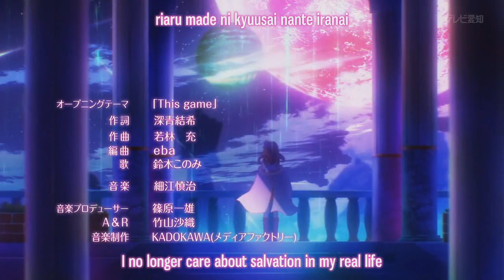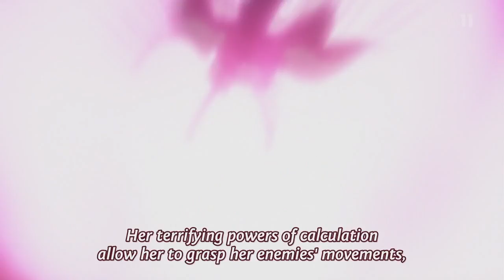No Game No Life - Cyber Thunder Cider (+ lyrics)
Anime : No Game No Life, episodes 6, 11 and 12.
Song : Suzuki Konomi - Cyber Thunder Cider

Lyrics :

(Saiba sanda saida)

Soda kitto soda soko ni ikeba osoraku sonzai
Ochiro imada ochiro senko no nochi ni unaru goon (go u on)
Chou dai motto chou dai supakuringuna shigeki wo ippai
Kowagarinagara nomikominagara kaso wo sama you safa

Mitasa renagara kawaite iku
Iyasa renagara kizu tsuite iku

Zutto kakushi tosenainara kitto shometsu shite shimaunara
Isso sunao ni nareba iinoni motto hikete shimaeba iinoni
Itsu made mo sore ga dekinai no wa kurushikute shikata ga nai no wa
Dare no seida kimi no seida boku no seida
Saiba sanda saida

(Saiba sanda saida)

Dameda kitto dameda kon'na koto o shite icha dameda
Hazero imada hazero senko totomoni hibiku bakuon
Futte motto futte naiatsu takamete hoshutsu sunzen
Tamekomi baramaki moetsuki waga ni kaette tameiki tsuite

Tori tsukareta yo ni sawagitatete
Shizukana yamiyo ni fusagikon de

Ayamachi ni kigatsuita nonara sutekina koto ni deaeta nonara
Isso sunao ni nareba iinoni motto hajikete shimaeba ii no ni
Itsu made mo sore ga dekinai no wa kurushiku te shikata ga nai no wa
Saiba sanda saida

(Saiba sanda saida)
(A-a-a-a-a-a-a-a-a-)
(Saiba sanda saida)
(A-a-a-a-a-a-a-a-a-)

Hakanai omoi wo kakushite
Utsumuki tobotobo arui te
Namaatatakaku te ki ga nuke te
Yokeina mono made shoikon de

Nani mo shinji rarenainara dare ka wo shinjite mitainara
Hitori ni narou to nanka shinaide
Hitori de iyouto nanka shinaide
Dare no seida kimi no seida boku no seida nante iwanaide
Min'na-soda kimi mo boku mo soda dakara
Saiba sanda saida

(Aaaaaaaaaaaaaaaaaaaaaaaaaah)
Translation :

Cyber thunder cyber x6
Cyber thunder cyber
Cyber thunder cider x7
Cyber thunder cider x6
Cyber thunder cider, cider

Cyber thunder cider x5
Cyber thunder cider

That's right, that's definitely right
If you go there it probably exists
Fall, fall now
A thunderous roar after a flash

Give it to me, give me more
Fill me up with sparkling encouragement
A surfer who wanders in search
of imagination,
while being scared, while swallowing it

While being satisfied, I'm drying up
While being healed, I realize

If you can never stick it out
If you're definitely going to disappear
Then rather, it's better to be honest
It's better to burst out more
But I can never do that
It's painful and there's no way
Whose fault is it? It's your fault. No, it's my fault.
Cyber thunder cider

Cyber thunder cider

It's hopeless, it's definitely hopeless
It's hopeless to do this kind of thing
Burst, burst now
The sound of an explosion echoing with a flash
Shake, shake more
Raise the internal pressure so it's about to burst
Hoarding, broadcasting, relying on burning,
return to myself and sig

Make a cry like you're possessed
Brood in a quiet, dark night

If you've realized your mistakes
If you've met with something great
Cyber thunder cider

Cyber thunder cider x4

Cyber thunder cider, aaaa
Cyber aaa aa aa
a aa a aa aa a aa a aa
aaa aa aa aa aa
aaa aa aaa aa aa x4

Cyber thunder cider, aa aa

Hide your weak feelings
Trudge with your head down
With lukewarm, stale feelings,
take on too many new things

If you can't believe in anything
If you want to try believing in somebody
Then don't try to push everyone else away
Then don't try to be all by yourself
Everyone, yes, you and me, that's right, so
Cyber Thunder Cider